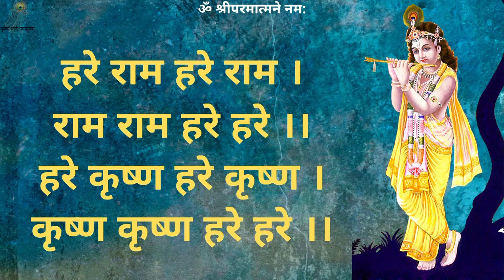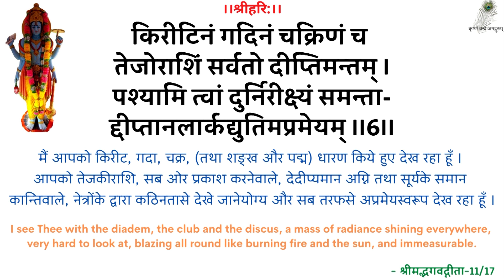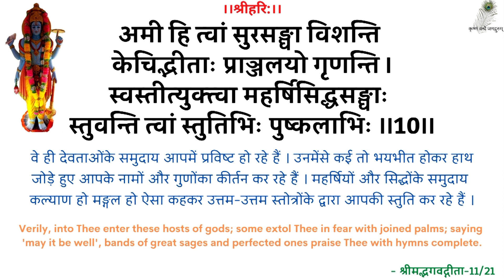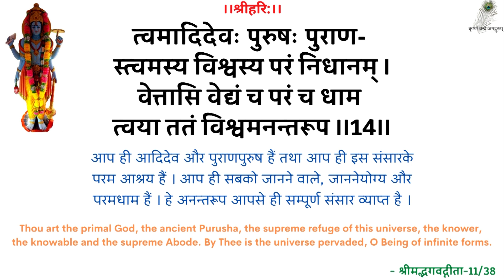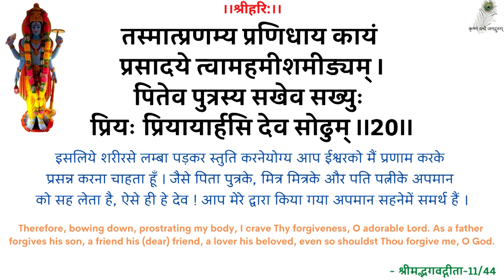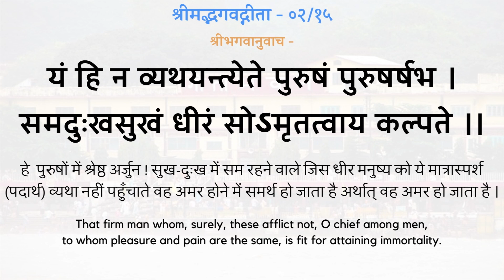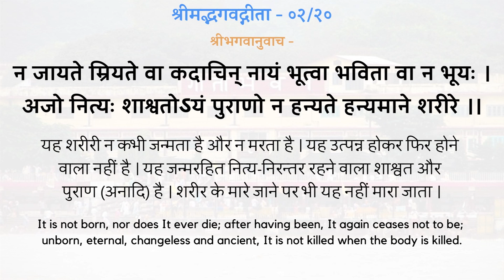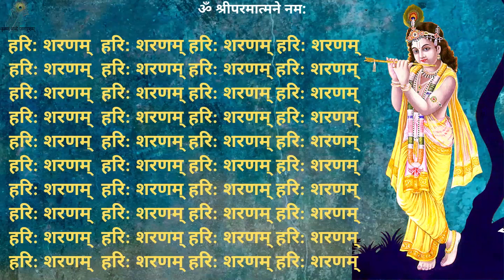SwamiJi P. Pravachan - 19990602_0518 Hari Sharnam - Sharnagati - Taking Refuge - Shri Ramsukhdas Ji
00:00 - हरे राम कीर्तन
13:00 - नित्यस्तुति
24:20 - गीता पाठ (अध्याय 02, श्लोक 11-20)
31:44 - हरि शरणम् - शरणागति
स्वामीजी प्रार्थना प्रवचन - हरि शरणम् - शरणागति - श्रद्धेय स्वामीजी श्रीरामसुखदासजी महाराज
SwamiJi Prarthana Pravachan - 19990602_0518 Hari Sharnam - Sharnagati - God's Refuge  - Taking Refuge - Shradhey Swami Shri Ramsukhdas Ji Maharaj

Gita Press
Geeta Press
Gita Bhawan
Gita Bhavan
Nitya Stuti
Swami Ji
Seth Ji
Bhai Ji
Pad Ratnakar